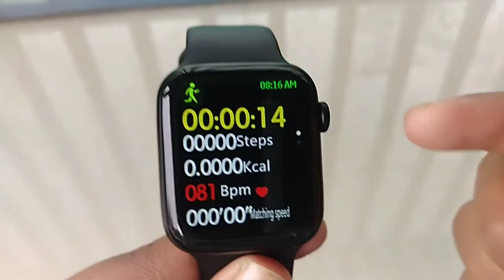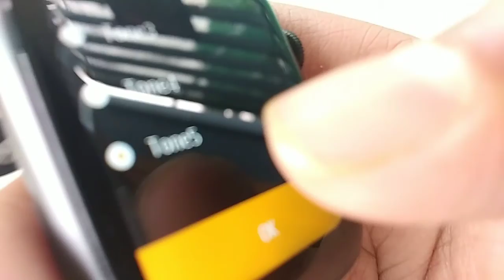SMART WATCH REVIEW /freshtechzone/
Inshu channal link plzz support he also